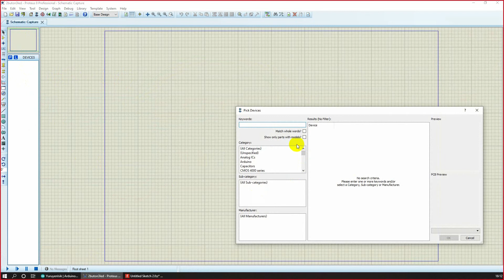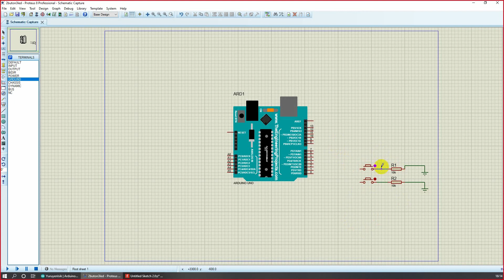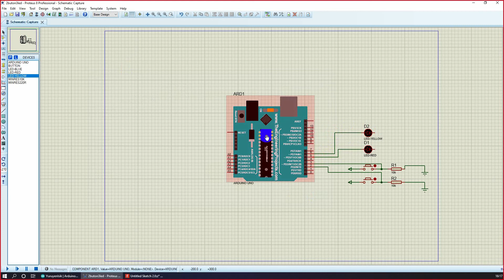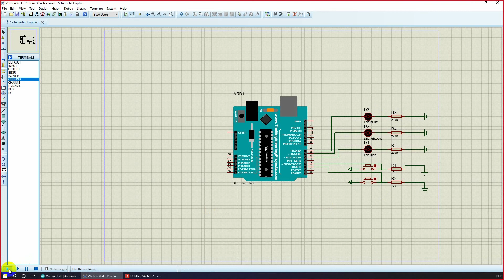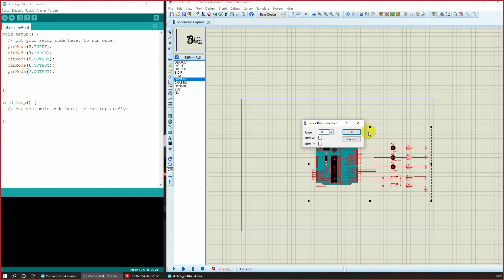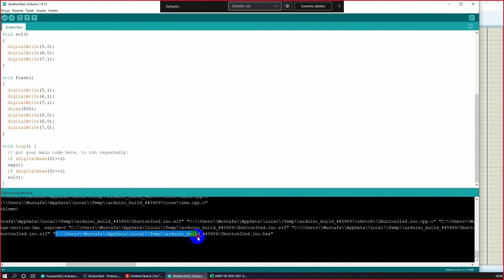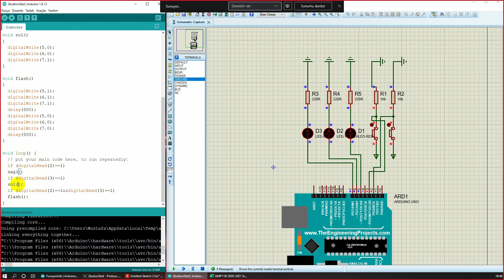009 04 Alt Program Yazarak 2 Buton ile 3 Led Kontrolü, Proteus Simulasyonu, Arduino IDE